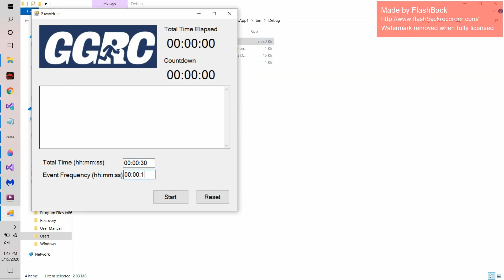PowerHour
C# application for zoom call shenanigans

1. Share your screen on zoom
2. Define a set of party actions in a text file
3. Fire up the application
4. Enter the length of time you want to party (e.g. 60 minutes)
5. Define how often you want to randomly pick a party event (e.g. every minute)
6. Hit start
7. Enjoy!